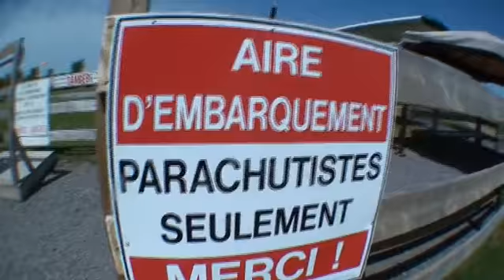Tandem Skydiving Experience at Parachute Montreal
This was back from July 30th 2011 :)

My first tandem Skydiving experience at Parachute Montreal, located 30 minutes away from Montreal in Saint- Esprit! Don't forget to watch it in HD :)